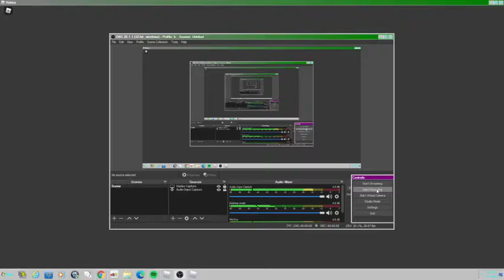mathy rage 2 really mad